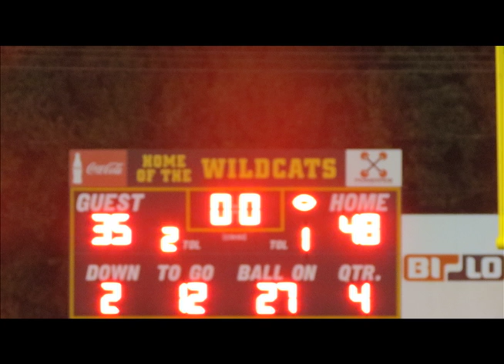Pictures Hixson VS Tyner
Just some of the pics